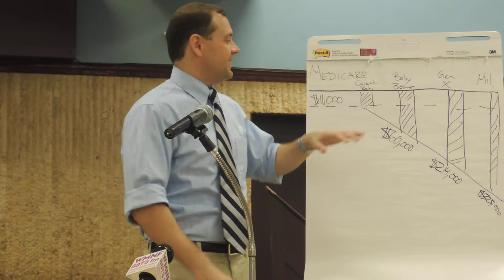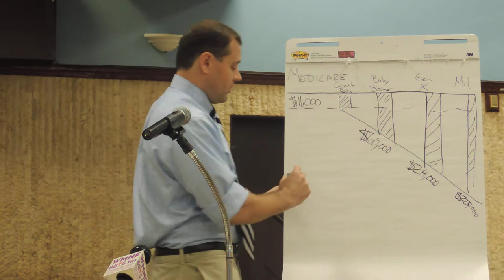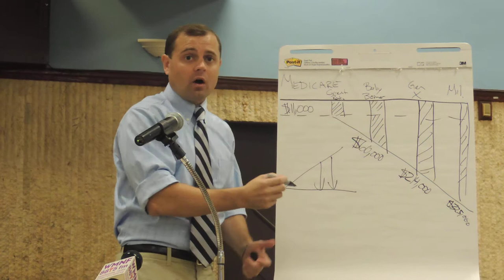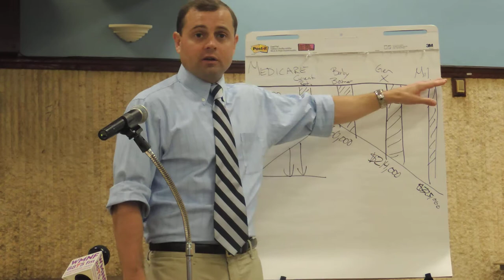Social Welfare non-profit launches kitchen table debate campaign on Romney economics: WMNF News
Center for American Progress Action Fund prez Tom Perriello highlights the less attractive parts of Romney's brand of economics.